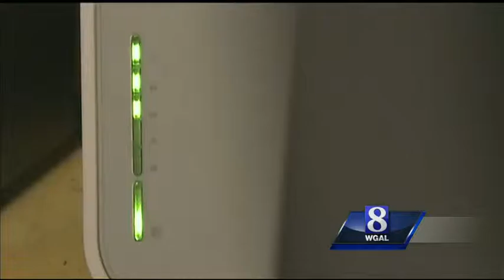Lancaster teens prepare to 'Rock the Mic'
A group of Lancaster youths are preparing for a spoken word competition.